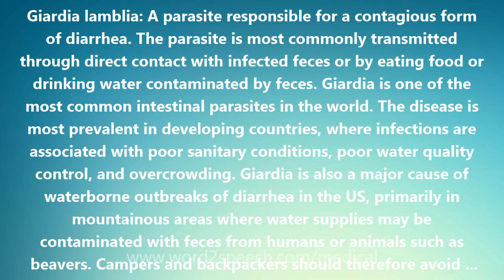Giardia lamblia - Medical Meaning and Pronunciation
Giardia lamblia

Giardia lamblia: A parasite responsible for a contagious form of diarrhea. The parasite is most commonly transmitted through direct contact with infected feces or by eating food or drinking water contaminated by feces. Giardia is one of the most common intestinal parasites in the world. The disease is most prevalent in developing countries, where infections are associated with poor sanitary conditions, poor water quality control, and overcrowding. Giardia is also a major cause of waterborne outbreaks of diarrhea in the US, primarily in mountainous areas where water supplies may be contaminated with feces from humans or animals such as beavers. Campers and backpackers should therefore avoid drinking untreated water from mountain streams. Giardiasis affects three times as many children as adults. It particularly affects diapered children and toddlers being toilet-trained. Families with young children who attend day-care centers are at greater risk of developing giardiasis than is the general population. The parasite lives in two stages: trophozoites and cysts. Trophozoites are the active form of the parasite inside the body. Cysts represent the resting stage that enables the parasite to survive outside the body. Infection begins from swallowing the Giardia cysts. The acid in the stomach activates the cysts, which in turn release the trophozoites. The parasites attach to the lining of the small intestine, reproduce, and are swept down the intestine in the fecal stream. Cysts form in the lower intestines and are then passed in the feces. The symptoms of giardiasis include: a sudden explosive, watery, foul-smelling diarrhea; excessive gas; abdominal pain; bloating; nausea; tiredness; and loss of appetite. In some patients, vomiting is the major symptom. Fever is unusual. If not treated, giardiasis can last for months, or even years. The illness can cause recurrent mild or moderate symptoms such as: impaired digestion, especially lactose intolerance; intermittent diarrhea; tiredness and weakness; and significant weight loss. For diagnosis, stool specimens are collected and examined over a period of at least 3 days. The diagnosis is made by microscopic identification of the parasite in stool. Tests that detect antigens (proteins) to Giardia in the feces are especially useful for screening children in day-care settings, and for testing adults after treatment. Treatment may be with metronidazole (Flagyl). Pregnant women are advised not to take metronidazole during the first trimester of pregnancy. Paromomycin is an alternative and safer drug. If relapses occur, re-treatment with the same drug is usually effective. Furazolidone (Furoxone) may be given to infants and to children under 5 years old, since it comes in a liquid form.